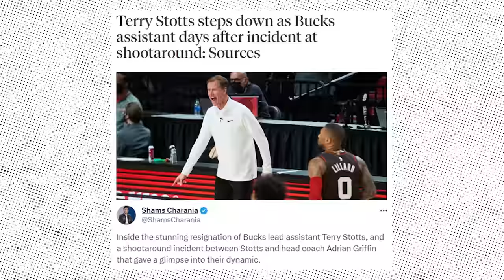EXPOSED: The Sequence Of Events That Got Adrian Griffin FIRED…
This is where you see that a coach is going to be fired.
And there have been a few of these situations where Giannis simply doesn’t want to sub out.
This is the ultimate disrespect to a coach and it’s an obvious distrust in his abilities and voice.
The sudden firing of Adrian Griffin is just the culmination of the chaos that the Bucks have been in for this entire season. And it all started from the moment they hired him.
Ok so let me get this straight…Half the league said no to Griffin, but then a team like the Bucks with championship expectations every year wants to give him a chance?
This was bound to fail from the very beginning.
The one thing that Milwaukee did great in my opinion was the addition of Terry Stotts as an assistant coach. He’d been with Lillard for 9 years and was supposed to be the offensive coach for the Bucks.
But the season hadn’t even started when we saw this…
This resignation after just 2 months on the job shocked everyone, so there had to be something more to it. And Shams Charania exposed the real reason behind it.
It was an incident that happened during practice.
As Shams explained it: Stotts attempted to start a conversation with Lillard and Giannis, Griffin called to Stotts to join the coaching huddle. When Stotts asked for some time with the players, Griffin yelled at him to join the coaches’. The incident occurred in front of the entire team.
So I guess that a coach with 13 years of experience like Terry Stotts didn’t like to deal with this type of behavior from a rookie coach. Which btw, you see how Griffin acts all tough in front of his assistant but then folds and cannot hold his own in front of Giannis?
This is a guy that really hasn’t figured out how to communicate well with people above and below him at work.
Speaking of work, the Bucks defense has been horrible this season. They went from the 4th best defense last year down to being 21st at the moment.
There is no way a team wins the championship with that bad of a defense.
Griffin tried to tinker with the defense the moment he got the coaching job. This lasted for a few games before some players started to speak out that they were way better with last year’s defensive scheme.
In Giannis’s viral rant, everyone focused on and laughed at the comment about the equipment manager. But if you dive deeper, you see that most of what he’s saying like: “We have to defend better, we have to be coached better or we have to have a better strategy” all of that was shots fired towards Griffin.
So all of this led to Bucks firing him. But the situation is just getting even crazier.
Milwaukee is about to hire Doc Rivers, who as we’re just finding out has already been working with them as an unofficial consultant to Griffin.
So let me get this straight: You are hiring the guy who told your coach what to do, which led to all of this? Are you kidding me?!
Not to mention that Doc Rivers has had nothing but failures with high profile teams for years.
This includes him holding the record for the most 3-1 leads blown in the playoffs.
That Doc Rivers? His last successful coaching job was with Boston, more than a decade ago.
Ever since then it’s been disappointing.
So Bucks fans let me ask you: Was it worth it firing a great mind like Mike Budenholzer for all of this? The NBA has gone 0 days without being dramatic, just the last video we had a staggering turn of events that you need to check out right here. Talk to you in the next one. Peace out.